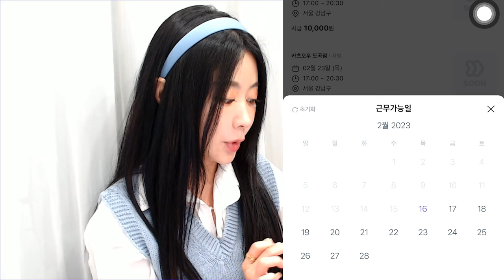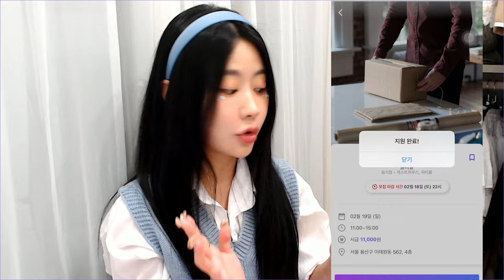어플추천 ㅣ 단기알바어플 쑨! 언제어디서나 내가원하는 만큼만 짧게 일하고싶다면?